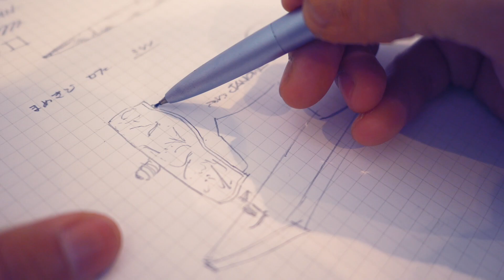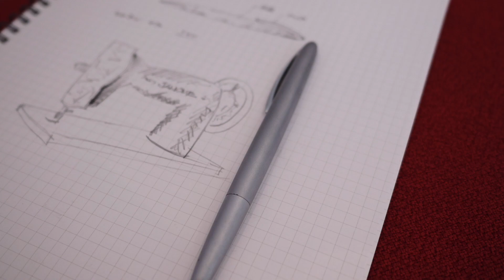ポルシェデザインシャーペン：新鮮な空気を味わえます。【vol 0914やはり心地よい時間を与えてくれるペンですね】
好きすぎているペンの中で0.7の芯のが多いです。
その中でもこのポルシェデザインのシャープペンシルが心地よい。
持っていてもこのペン先のラインが美しく感じながら楽しめています。

シャーペン 1.3mm ホワイト 771-0BK250／ステッドラー
-771-0BK250/dp/B00WSEFV8W

アマゾンカヴァコ０.7シャープペンシル
-0-7mm-シャープペンシル-PS-07/dp/B006WU0KMK

アマゾンシャーペン 1.3mm ホワイト 771-0BK250／ステッドラー
-771-0BK250/dp/B00WSEFV8W